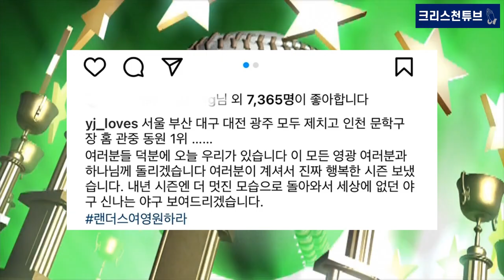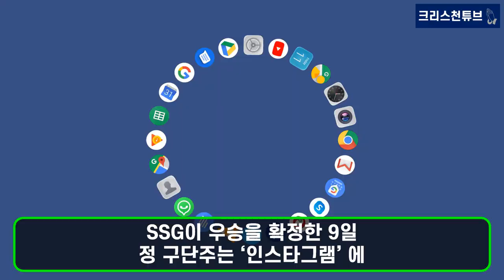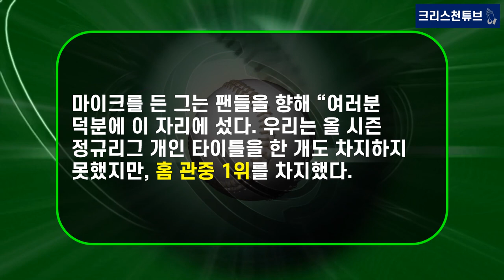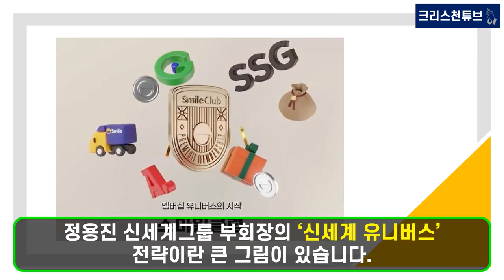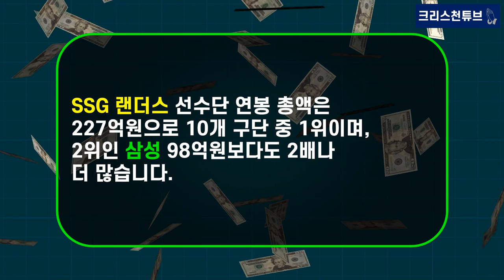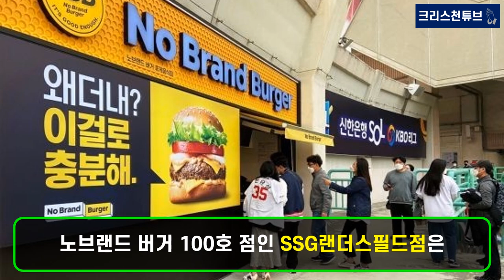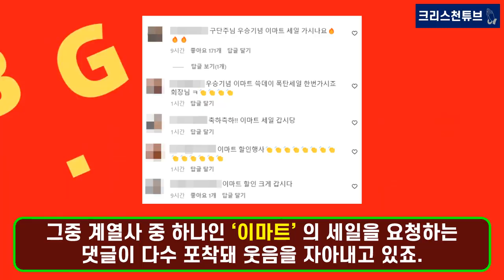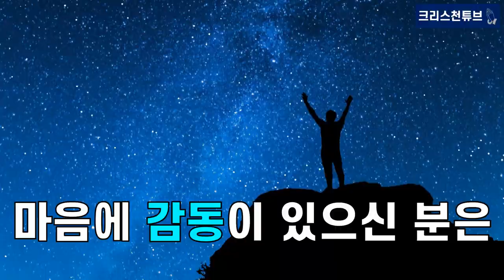[기독교 피플] 이런 재벌은 없었다! ‘정용진’ 부회장, "이 모든 영광 여러분과 ‘하나님’께 돌리겠습니다! ‘SSG랜더스’의 한국 시리즈 우승을 진심으로 축하 드립니다!